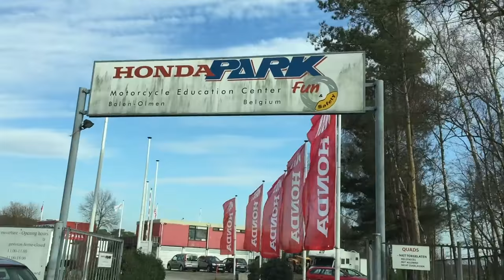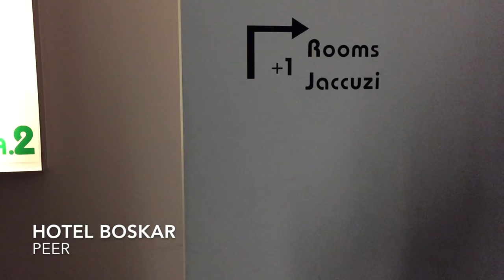Josh Coleman | MotoVLOG | Belgium Trip 2017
Last week I headed out to Belgium with the Cab Screens Husqvarna Team to get in some vital testing before round 1 of the MX Nationals at FatCat Motoparc in a couple weeks time.